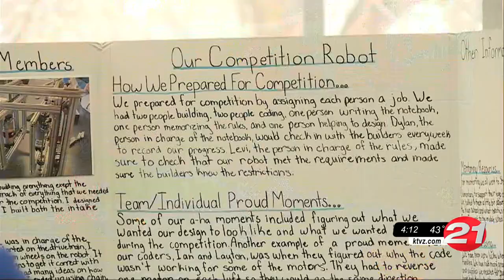Crook County students hold first robotics competition